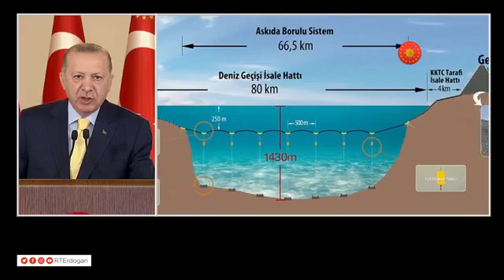Cumhurbaşkanı Erdoğan, KKTC Sulamaları Tüneli Işık Görünme Töreni'ne, canlı bağlantıyla katıldı